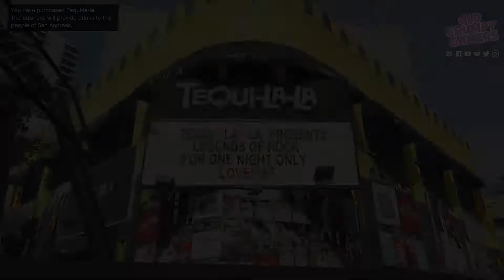Buying Tequi-la-la in GTA 5 Story Mode. Worth it?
We’re going through whether you should buy Tequi-la-la, in GTA 5 Story Mode

QUICK LINKS:
00:00 Intro
00:33 Availability
00:43 Doing the Math

Grand Theft Auto is a truly massive game. Between GTA 5 and the constant updates from Rockstar for GTA Online; there’s no shortage of new content and interesting things to do.

Join me, then, in our continuing series, every damn business, in GTA 5 as we look at the Grand Theft Auto story mode business, Tequi-la-la.

Tequi-la-la becomes available to purchase after completing Vinewood Souvenirs - Willy; and can be purchased by Trevor, Michael or Franklin.

But is it really worth it?

Well, let’s do the math…

You can purchase Tequi-la-la for $2,000,000, with the default earnings of $16,500 per week. With each in-game day being around 48 minutes; that means you’ll receive $16,500 for every 5.5 hours of gameplay (which can be shortened by mission time jumps).

With that in mind, it would take you a minimum 679 hours to recover your investment.

Is it worth it? Probably not. 679 hours of game play is a lot; and unless you make a literal living from playing a single playthrough of story mode, there’s not a lot of chance you’ll ever see a return.

WE’RE GIVING AWAY SHARK CARDS!

Know any neat mods we could use to do a bit more exploration in Lost Santos, or North Yankton? Leave your suggestions in the comments.